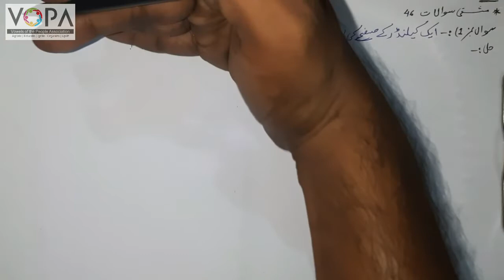7th | Math | Chap. No.12 | احاطہ اور رقبہ Volume and Area | V6| VSchool